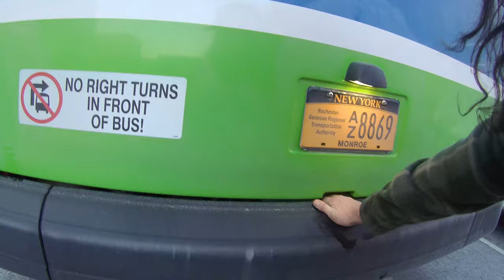BUS SKITCH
getting a ride nobody should ever do this btw